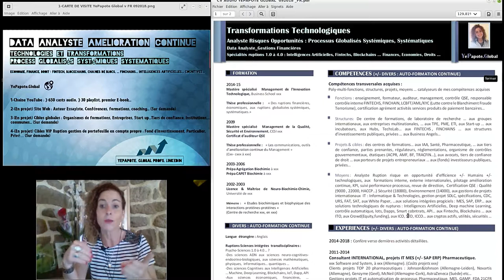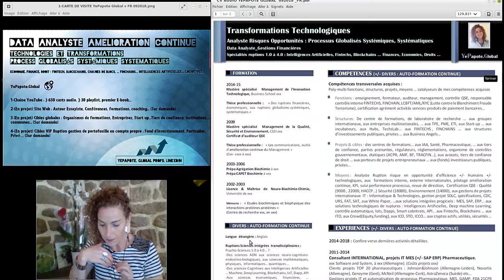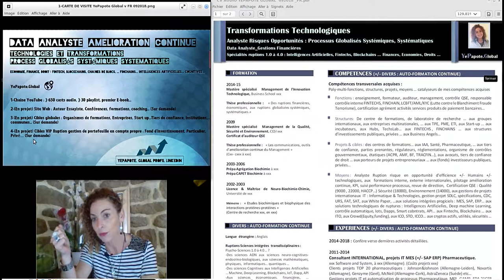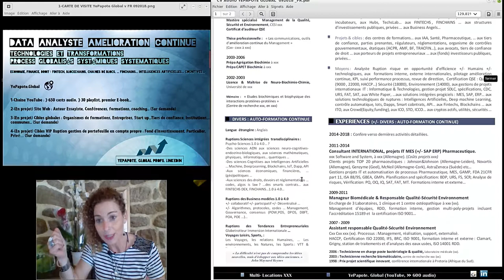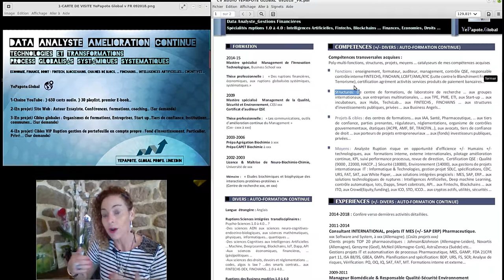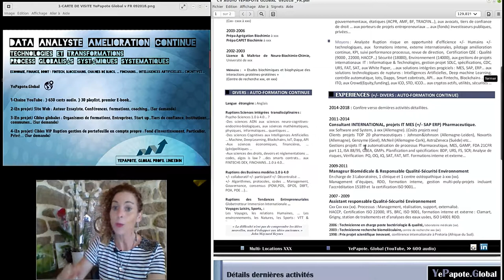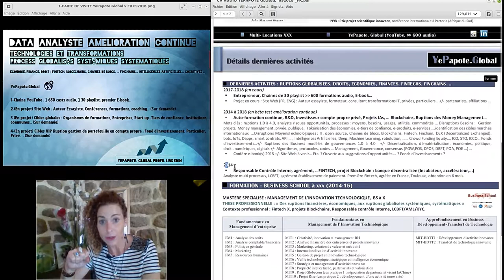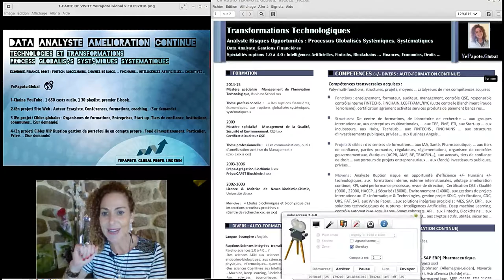YePapote Global CV VO FR 092018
MISS YEPAPOTE ?

CO-SERVICES SITES WEB X3 v.FR & ENG

Transformations Technologiques
Analyste Risques Opportunités : Processus Globalisés Systémiques, Systématiques

Spécialités ruptions 1.0 à 4.0 : Intelligences Artificielles, Fintechs, Blockchains … Finances, Economies, Droits …
🌍Ebook V Eng.

 Confère e-book(s) 2018 +/- Site Web à venir… Etc. ? Ouverte aux suggestions d’opportunités … ? Fonds d’investissements ?